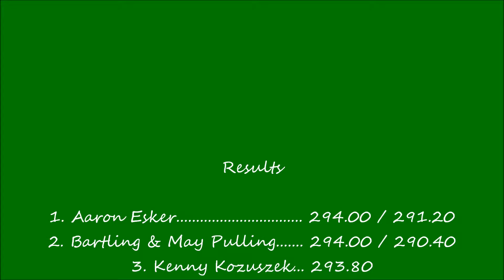ITPA 8500# LPS- Rantoul (2013)